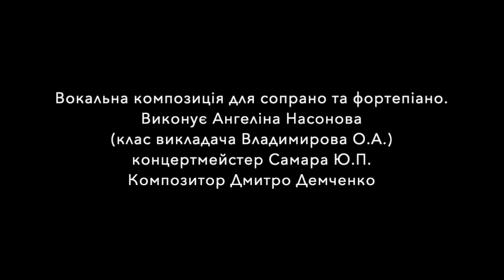Ivan Franko. SEMPER IDEM!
Semper Idem!
Іван Франко
Вокальна композиція для сопрано та фортепіано.
Виконує Ангеліна Насонова
(клас викладача Владимирова О.А.)
концертмейстер Самара Ю.П.
Композитор Дмитро Демченко